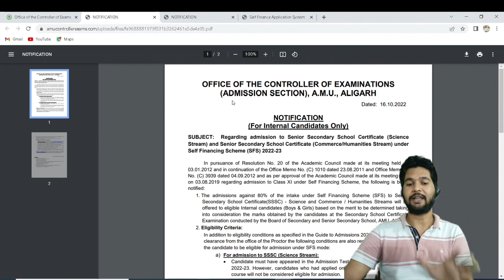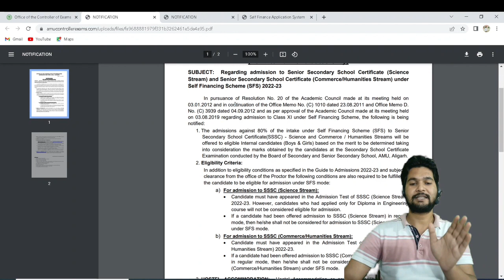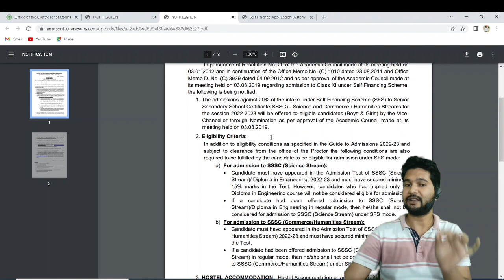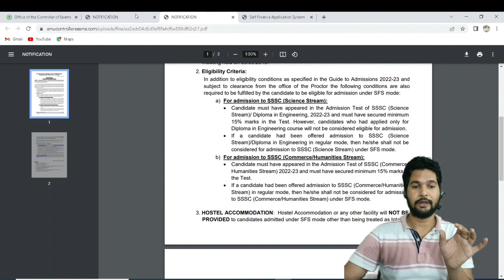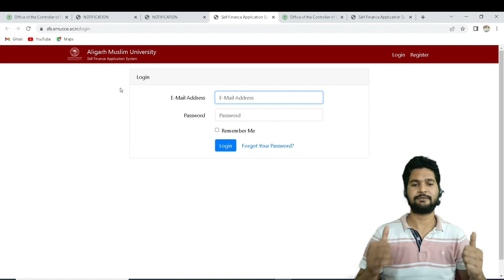AMU Self Finance Class 11 Admission 2022-23 || AMU Class 11 Self Finance Application Form 2022